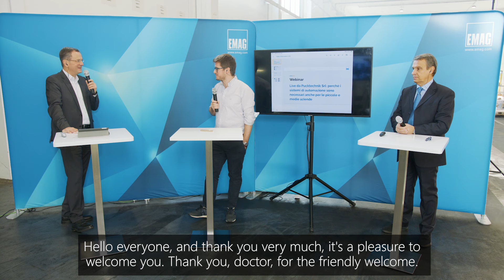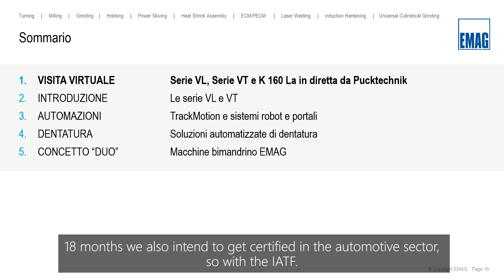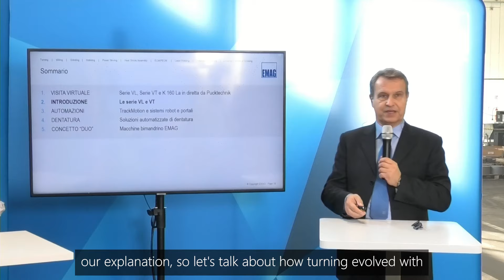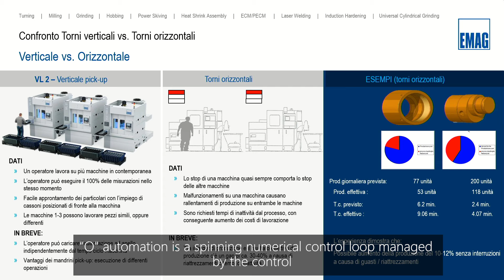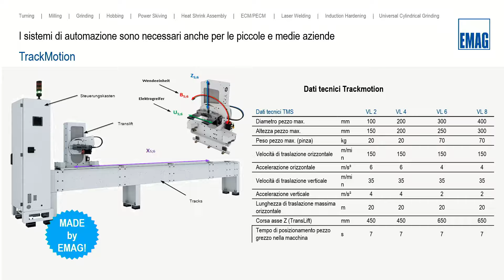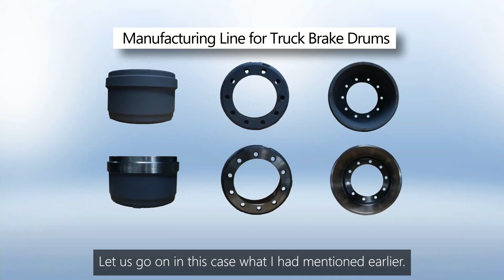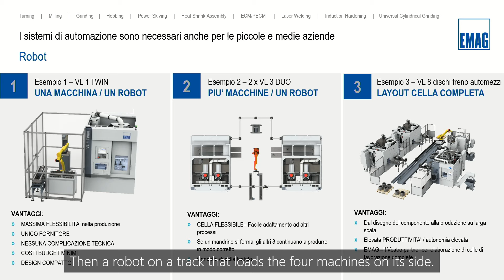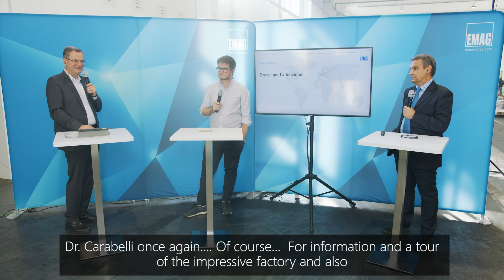Pucktechnik: perché i sistemi di automazione sono necessari anche per le piccole e medie aziende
Da sempre le soluzioni di automazione risultano dispendiose e complicate, rendendole così accessibili solo alle grandi aziende con produzioni su larga scala. Oggi, grazie ai notevoli miglioramenti in ambito tecnologico, anche la tecnologia di automazione è stata perfezionata e integrare un sistema di automazione anche nel vostro stabilimento risulta molto più semplice!
L’obiettivo di questo webinar è proprio dimostrarvi che un sistema di automazione economico e flessibile può essere una valida alternativa al carico in manuale, per quasi tutte le applicazioni.
Il webinar si terrà presso lo stabilimento di Pucktechnik Srl di Solbiate Arno. Il rapporto consolidato tra EMAG e Pucktechnik e i sistemi di automazione installati sulle macchine modular standard di EMAG, mostrano un caso specifico di impiego di automazione pick-up e Trackmotion per lotti di produzione fino a 200.000 pezzi/anno.
Questo webinar è rivolto a chiunque desideri vedere da vicino l’automazione EMAG in funzione e sarà possibile partecipare attivamente ponendo domande in diretta ai nostri esperti.